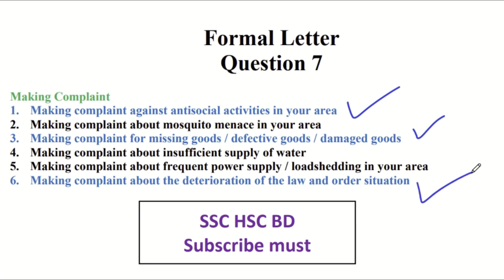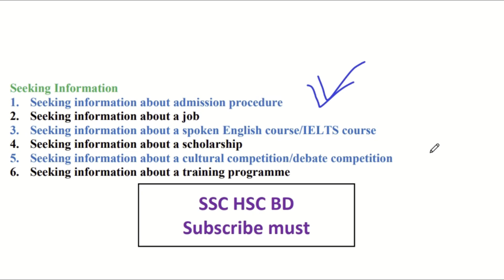HSC’2022 English 2nd Paper । ইংরেজি ২য় পত্র । Grammar । Complaint Letter । Seeking Information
এইচএসসি পরীক্ষার্থী ২০২২ (HSC Batch 2022)
HSC 2022 English 2nd Paper Suggestion নিয়ে আজকের ভিডিও টি সাজিয়েছি। নিজে দেখার পাশাপাশি বন্ধুদের সাথে শেয়ার করবে ধন্যবাদ।
৫. অর্থনীতি MCQ ১ম পত্র :
৩. অর্থনীতি ১ম পত্র :
৪. অর্থনীতি ২য় পত্র :
৫. কৃষি প্রথম পত্র :
৬. কৃষি ২য় পত্র :
৭. অর্থনীতি ২য় পত্র :
৮. সমাজ কর্ম ২য় পত্র :
Hsc formal letter suggestion 2022
Hsc English formal letter 2022
Hsc English complaint letter
Hsc English seeking information 2022
Hsc English 2nd suggestion
formal Lertter
Complaint letter
Seeking information
Hsc enligsh 2nd paper suggestion 2022
Hsc English grammar suggestion
Hsc English grammar 2022
Hsc English grammar suggestion 2022
Hsc paragraph suggestion 2022
Hsc English suggestion 2022
hsc 2022 english 2nd paper suggestion
hsc english 2nd paper suggestion
hsc english second paper 2022
hsc english 2nd paper suggestion 2022 all board
hsc english second suggestion 2022
hsc english second  paper suggestion 2022
hsc english 2nd paper suggestion 2022
english second  paper suggestion 2022
english second suggestion 2023
english second suggestion for hsc 2022
english 2nd paper short syllabus 2022
english 2nd paper short suggestion 2022
hsc suggestion 2023
hsc 2023
hsc 2023 suggestion
hsc english 2nd written suggestion 2022
hsc exam question 2022
এইচএসসি  ইংরেজি ২য় পত্র সাজেশন ২০২২
এইচএসসি ইংরেজি ২য় সাজেশন
এইচএসসি ইংরেজি ২য় পত্র
এইচএসসি ইংরেজি দ্বিতীয় সাজেশন ২০২২
এইচএসসি ইংরেজি ২য় ২০২২ সাজেশন
এইচএসসি ইংরেজি ২য় সাজেশন ২০২৩
এইচএসসি ইংরেজি দ্বিতীয় পত্র
ইংরেজি ২য় সাজেশন
ইংরেজি ১ম প্রশ্নের সমাধান ২০২২
ইংরেজি ১ম প্রশ্ন ২০২২